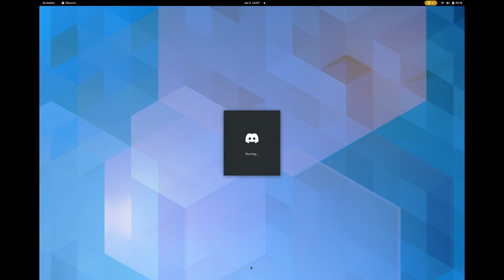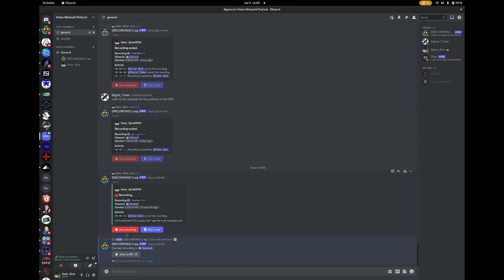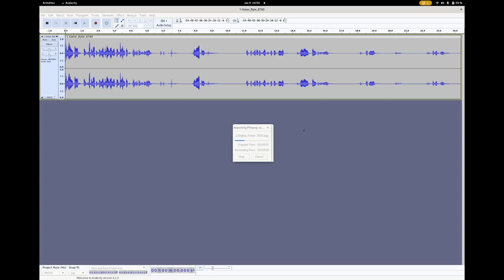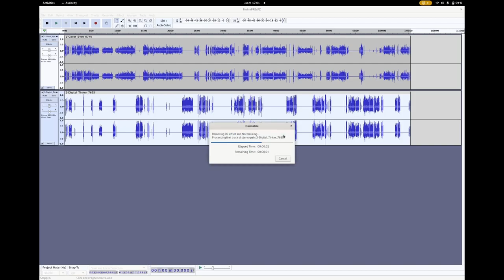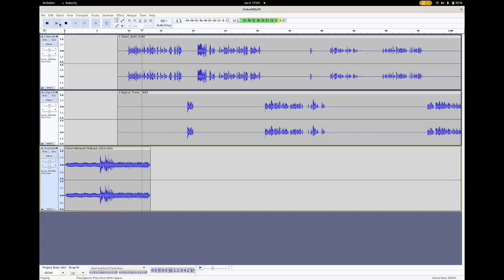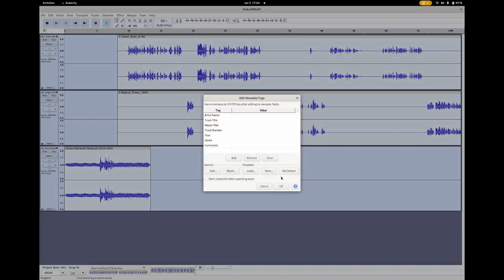How I Create An Audio Podcast (On Linux, Mac or Windows)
I've been creating podcasts for the last 4 years and wanted to share my gear and set up.

I do this on Linux (Fedora 37) but you can do this all on Mac, Windows or Other Linux OS's.

This is a great way to a podcast started for very little money or for free.

Samson Technologies Q2U USB/XLR Dynamic Microphone is a great starter mic.

Then I use discord with a bot with allows you to record multi-track audio.

You can then use the cross platform program called Audacity to edit your podcast.

For other suggestions on hardware I have been using, check out my github page with all my gear.